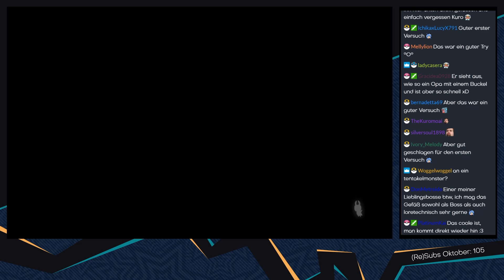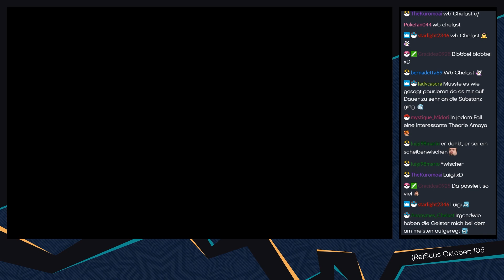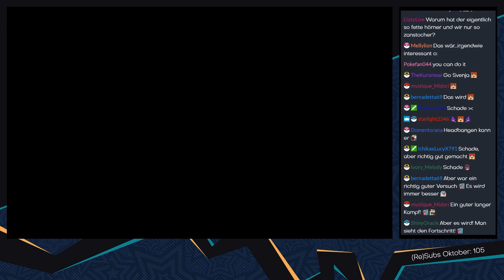Hollow Knight [Livestream/Blind] - #60 - Das Zerbrochene Gefäß